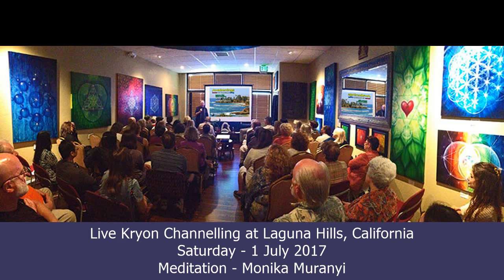1. Kryon at Laguna Hills, "5 messages for you", Saturday - 1 July 2017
1. Live Kryon Channelling at Laguna Hills, California
Day 1, Saturday - 1 July 2017
1. There is enough for everyone
2. You are not alone
3. The World is getting worse
4. You have free choice
5. Don't complain anymore
Meditation - Monika Muranyi